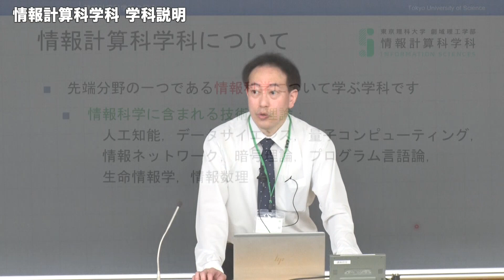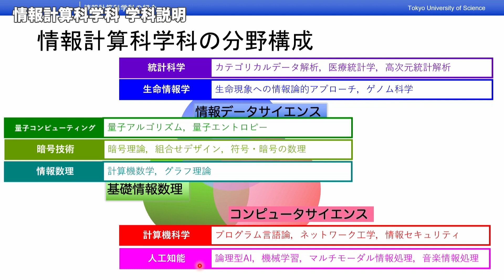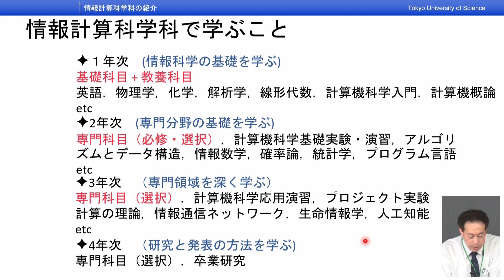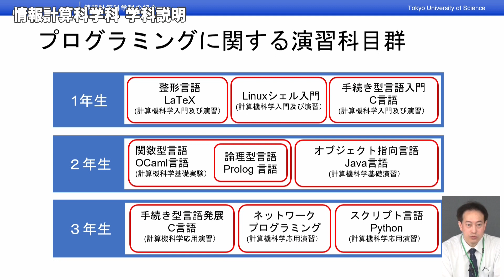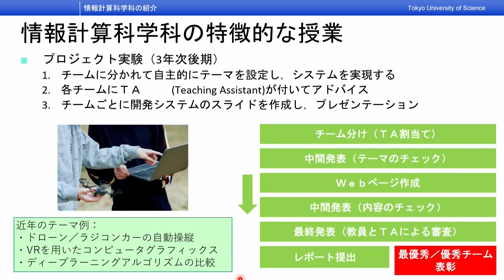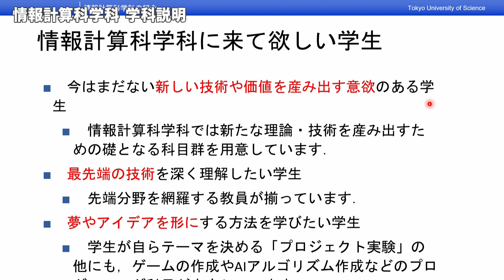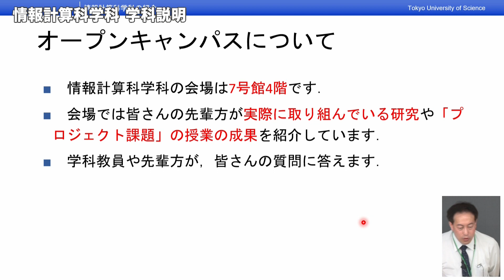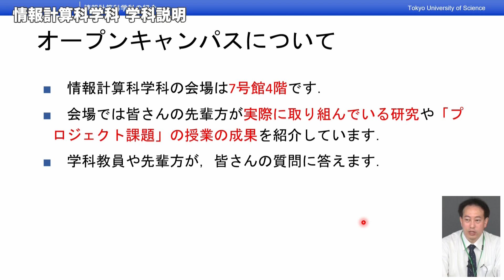東京理科大学 オープンキャンパス2023 創域理工学部 情報計算科学科 学科説明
東京理科大学　オープンキャンパス2023
創域理工学部　情報計算科学科　学科説明
桂田　浩一　教授